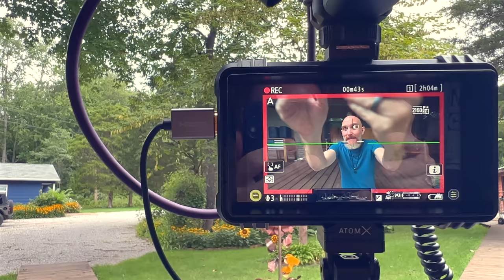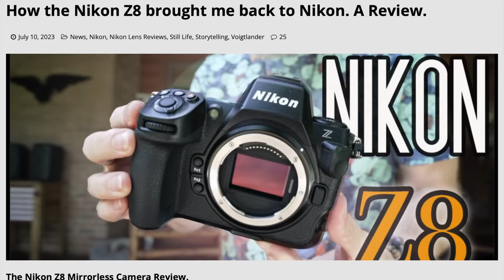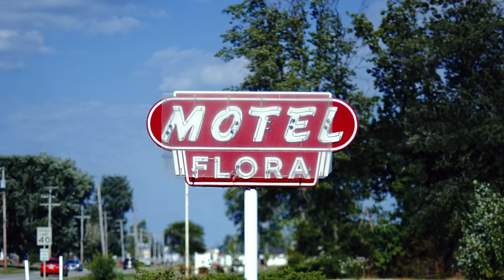How the Nikon Z8 led me back to Nikon with the Z9. Goodbye Leica & Sony. My Review.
In today's video I talk about how the Nikon Z8 tore me away from the Leica SL2S that I have owned since it was launched and led me to the Nikon Z9. This is not a tech review in any way, shape or form. Rather it is just me sharing images and chatting about why I switched after all of these years. The Nikon Z8 and Z9 are tech marvels in 2023 and two of the finest cameras I have ever shot with.

My Digital Stills Camera
My Video Camera
My Lighting
My Soft Box
My Main Video Lens
My Main Photo Lens
My Music Streamer
My Telephoto Lens

My Microphone for my Video Audio
The Mic Adapter I use for my Camera

The best bang for the buck TUBE HiFi on Amazon Prime

Nikon Z9 w/Free Extra Battery Deal at BH